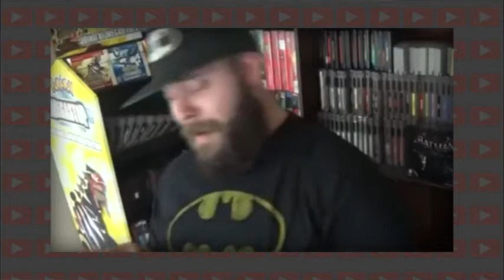JuneTube - Mullet Mike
Please subscribe and give your feedback, we're gonna be tackling whatever on The Gray Line, but the idea is to entertain during our discussions instead of just picking a side, hope you enjoy our mumblings